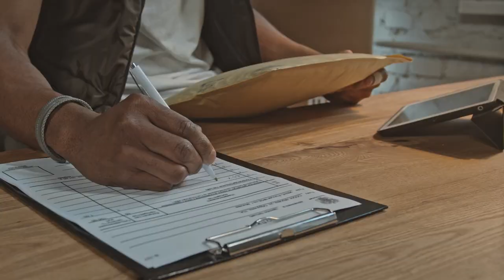Usar o Fulfillment do Mercado Livre vale mesmo a pena?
Saiba se vale a pena utilizar o Fulfillment do Mercado Livre e aprenda mais sobre o serviço disponibilizado pela plataforma e suas vantagens!

Links do vídeo:

Produtos proibidos no centro de distribuição.

Quais são os custos do Full?

CUPOM: UNIMKT10
Ecomonize com o Frete no Melhor Envio:

CUPOM: PARCEIRO20